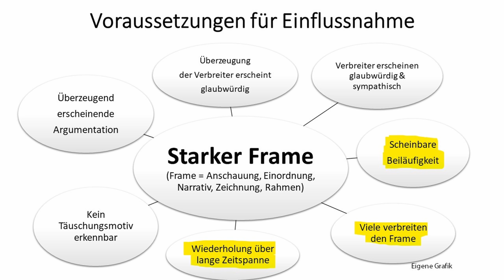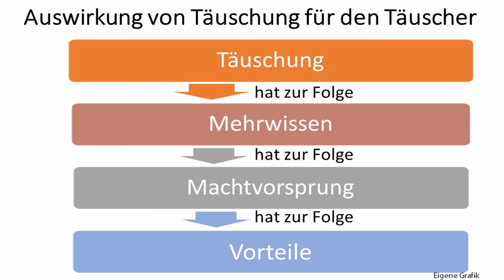Wie "Journalisten" bei einer PK mit Alice Weidel und Tino Chrupalla Propaganda betreiben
Auf welche Weise Journalisten sich als Propagandisten enttarnend auf einer AfD-Pressekonferenz am 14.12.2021 mit Alice Weidel und Tino Chrupalla zum Thema Impfpflicht, Wahl der Ausschussvorsitzenden und Nordstream 2 scheinbar sinnlose Fragen stellen, mit denen sie ihre Narrative transportieren und AfD-Vertreter weichklopfen wollen und wie Alice Weidel, Tino Chrupalla und andere AfD-Vertreter bei solchen Gelegenheiten reagieren können, darum und um anderes geht es in diesem Video.

0:00 Einleitung
0:35 Pressekonferenz Fragen
1:48 Ganze Pressekonferenz kommentiert
11:56 Kommentar

Bankverbindung
Politik, Psychologie & anderes
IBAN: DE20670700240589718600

Wichtige Informationen:
Metastudie von John Ioannidis zur Feststellung der Mortalität von Covid-19:

Nachrichten:
Lion Media

Virale Videos:
Ritter der Meinungsfreiheit, Die Wahrheit des Admirals
Für Gerechtigkeit
CLIPS Returns
_horizont_
Toni Bartl
Andreas Patzwahl

Rin99er - Kommentierung

Gleichberechtigt – Wahlkampfstrategie

MMnewsTV – Kommentierung

Honigwabe - Streams